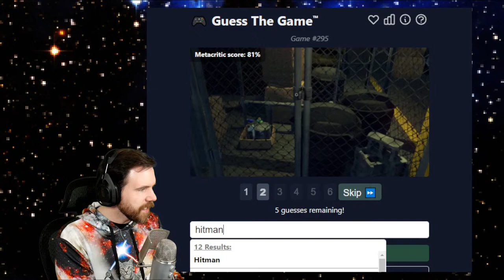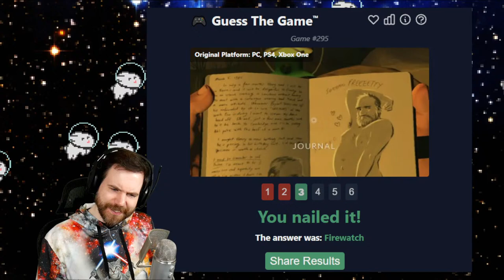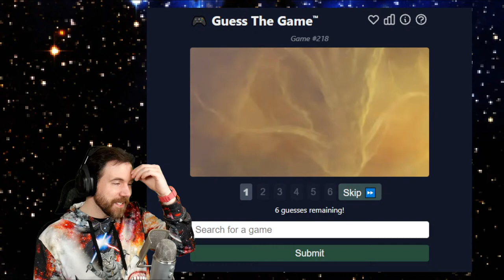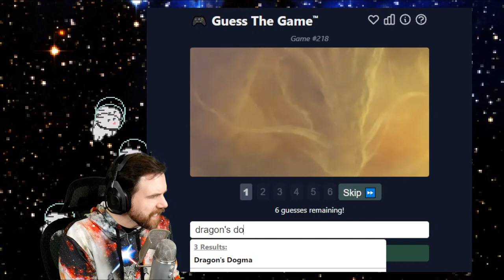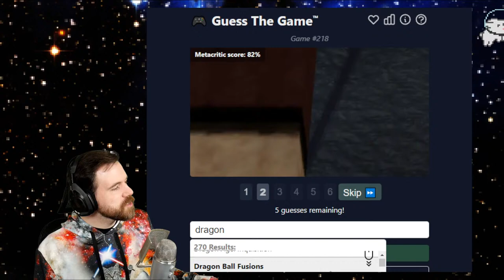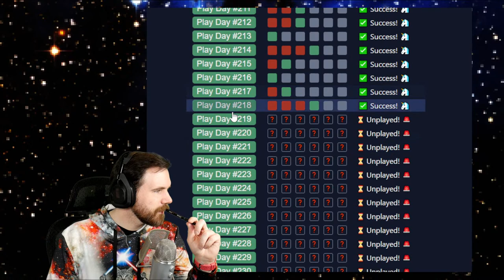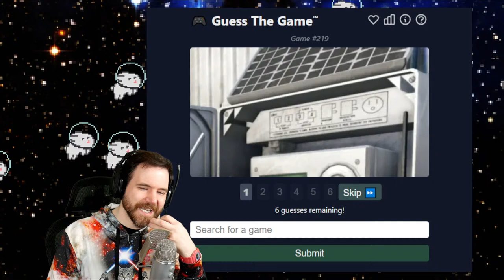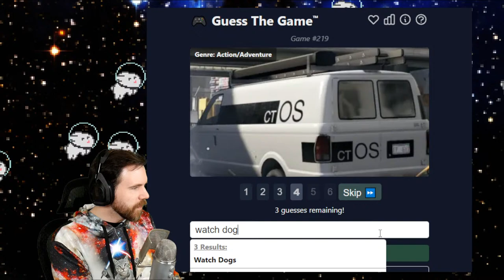Elden Ring rando part 3: Castle Morne and Liurnia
Finishing a couple places on the Weeping Peninsula and then finally out of Limgrave to see what spawns in Liurnia!

0:00:00 - Intro and guess the game
0:29:53 - Limgrave
1:17:35 - "Leonine Misbegotten"
1:21:18 - Limgrave
2:49:10 - Stormveil Castle
3:11:45 - "Godrick"
3:32:42 - Liurnia